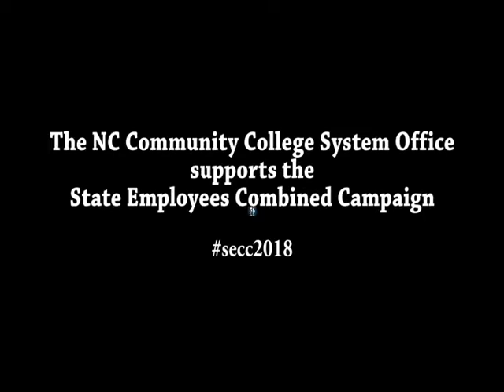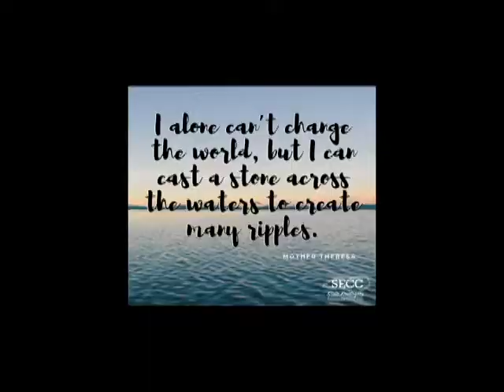NC Community Colleges SECC Campaign Video 2018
As part of it's annual tradition, the System Office produces an employee video in support of the the State Employees Combined Campaign.